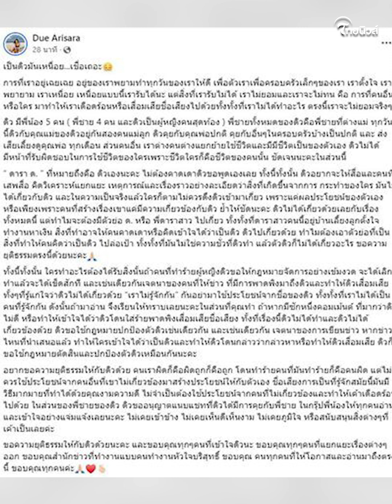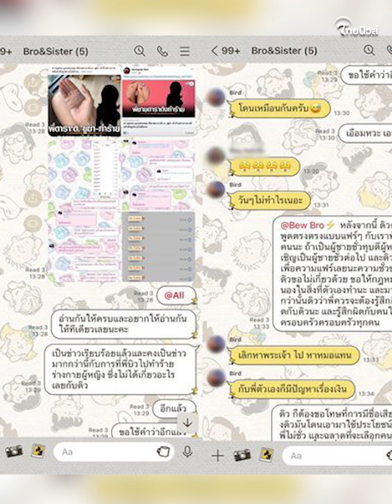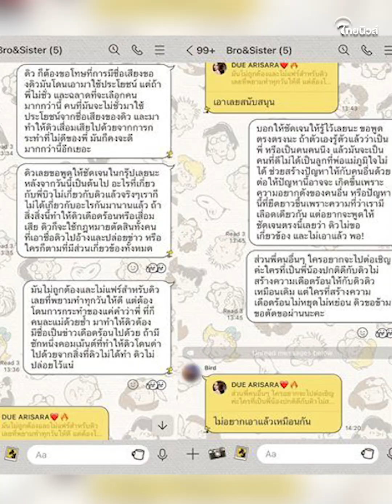เปิดแชท “ดิว อริสรา” ฟาดเดือดพี่ชาย ขอให้กฎหมายตามสนอง พร้อมประกาศตัดขาด!| Thainews - ไทยนิวส์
จากกรณีดาราสาว “ดิว อริสรา ” โพสต์ข้อความชี้แจงในเพจ Due Arisara ว่าดารา ‘ด.’
คือตัวเอง อย่ามาโยง แต่ไม่เกี่ยวเหตุพี่ชาย พร้อมบอกว่าไม่ยอมในสิ่งไม่ได้ทำ และขอความยุติธรรมให้ตัวเอง คนผิดก็คือผิด
ถูกก็คือถูก รวมถึงมีการออกมาเปิดเป็นแชทที่ได้มีการสนทนากันในกลุ่มว่า ดิวขอพูดให้ชัดเจนในกรุ๊ปเลยนะ
หลังจากนี้เป็นต้นไป อะไรที่เกี่ยวกับพี่บิว ไม่เกี่ยวกับดิวแล้วจริงๆ เราก็ไม่ได้เกี่ยวกันมานานแล้ว
ถ้าสิ่งนี้ทำให้ดิวเดือดร้อนหรือเสื่อมเสีย ดิวก็จะใช้กฎหมายตัดสิน พร้อมตัดขาดกับพี่ชายเลยค่ะ